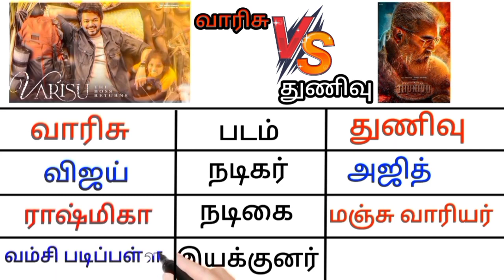varisu vs thunivu clash💥| varisu trailer, varisu audio launch, varisu song thunivu trailer, thunivu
thunivu trailer, thunivu, thunivu song